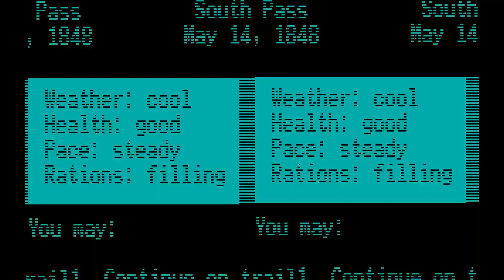I Played One Of The Oldest PC Games! - The Oregon Trail #1